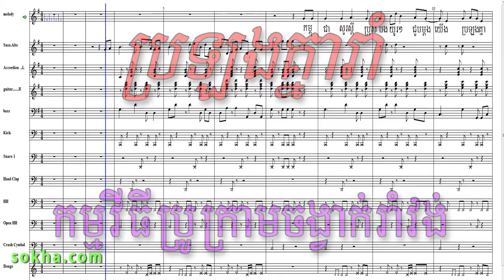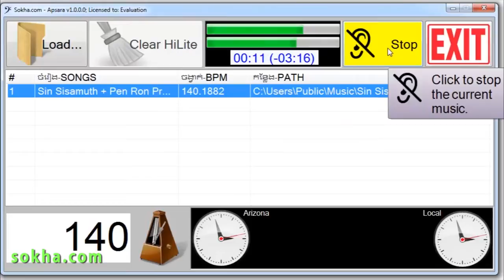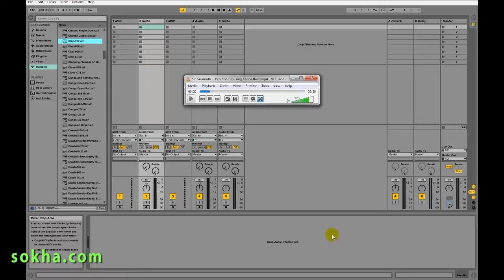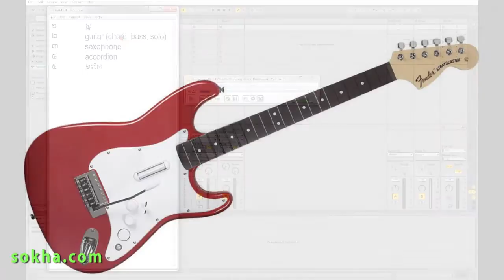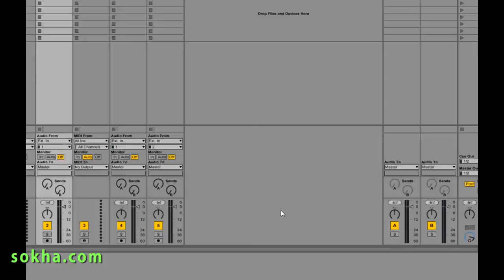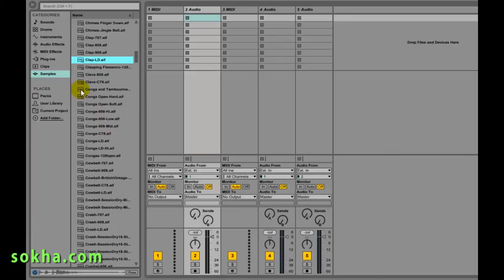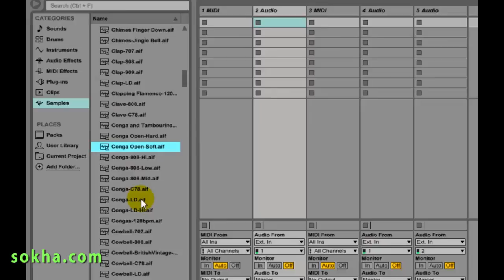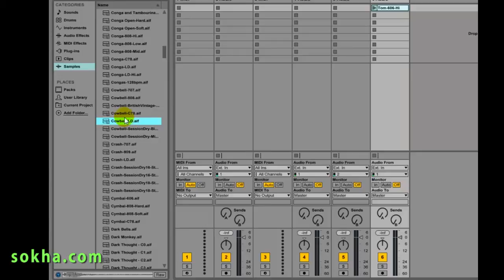ប្រូក្រាមចង្វាក់រាំវង់ 1of3 - program khmer romvong style (1 of 3)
បង្កើតចង្វាក់រាំវង់ប្រើកំព្យូទ័រ។
នេះភាគទី1  អំពីសំភារៈនឹងចង្វាក់ភ្លេង។

ភាគទី២គឺចាប់ផ្តើមប្រូក្រាមភ្លេង។
ភាគទី៣គឺលទ្ឋផលនឹងសង្ខែប។

This is part 1 of 3 of learning how to program Khmer romvong.
In this part, you'll learn how to identify the instruments and the tempo and what are the tools available to make your life easy.

Part 2 is the actual programming.
Part 3 is the result and summary.